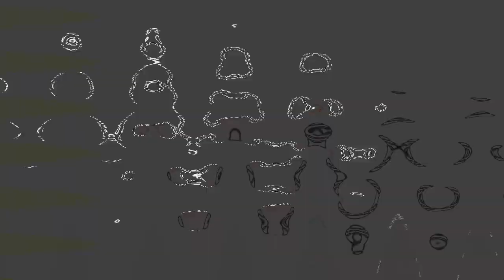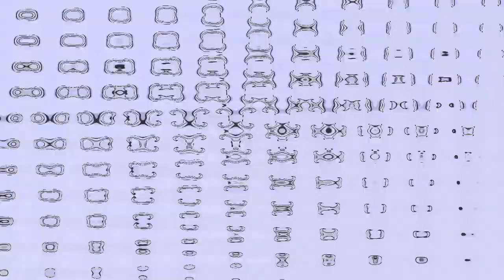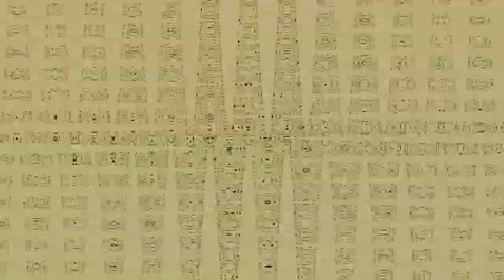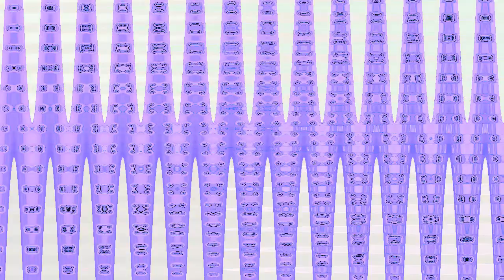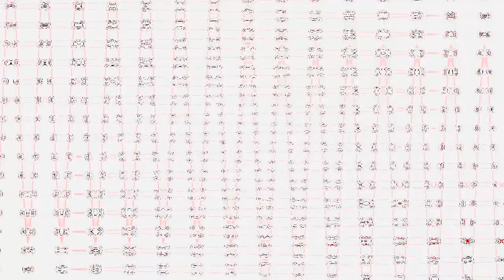The Most Ultimate Full Best Animation Logos in High School (Old School + X is High)